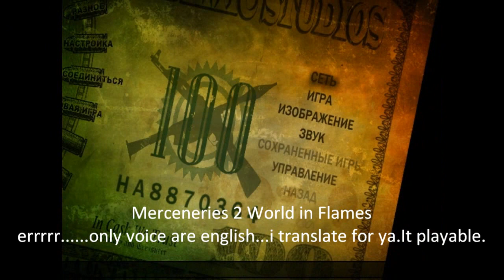Intel GMA HD (intel Core i3 350M) Graphics Accelerator Game Compatibility Part 22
For a long waiting time video,Part 22 is now uploaded!

This video contains a gameplay video of compilation:

1 - Team Fortress 2
2 - Spiral Knights
3 - Fallout New Vegas (Second Test)
4 - Merceneries 2 World In Flames
5 - Spiderman Web of Shadows
6 - Need For Speed : Undercover

Notes about the test:

Team Fortress 2 - Playable,depends on how much ppl playing or bots.
Spiral Knights - Playable,slow a bit on some full-effect maps.
Fallout New Vegas (Second Test) - Playable,only Jamestown map is the slowest.
Merceneries 2 World In Flames - Playable.
Spiderman Web of Shadows - Runs like Prototype,if you still wanna run this game,ask SniperBNA to learn how to mod resolution.
Need For Speed : Undercover - Playable,smokes bad for your health and your pc. erk,lol i thinking about smoking,even through i hate smoke.

Thats all guys,i confirm that Part 23 will be uploaded next week so later check it out.

Recorded Using : Fraps,ZDSoft for Title + End video
Gameplay by : Murut87
Special Thx to : The Creator of games,Intel.